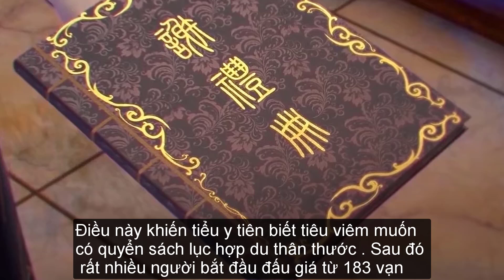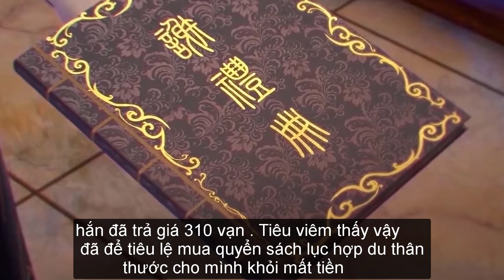Đấu Phá Thương Khung Phần 5 Tập 77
Đấu Phá Thương Khung Phần 5 Tập 72 +73+74 + 75 + 76 + 77 +78 + 79 + 80
Đấu Phá Thương Khung Phần 5 Tập 74